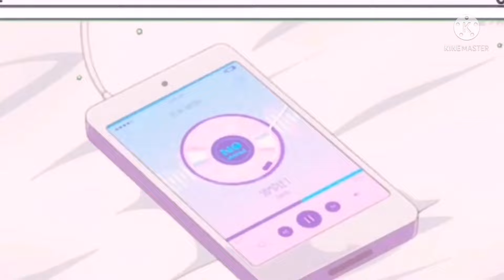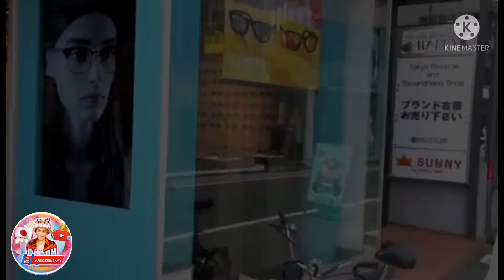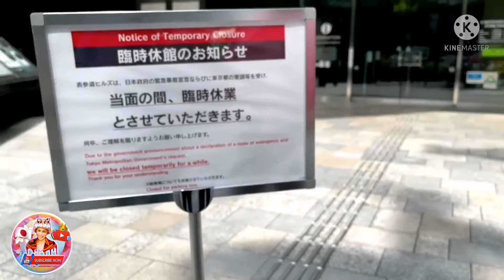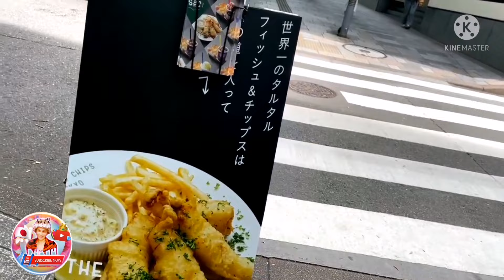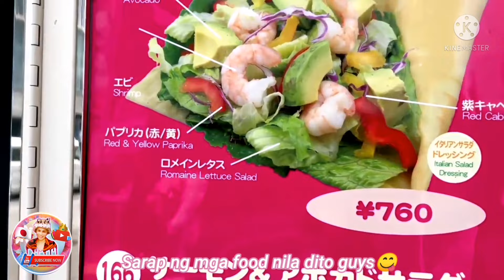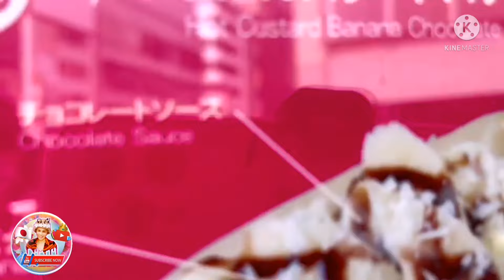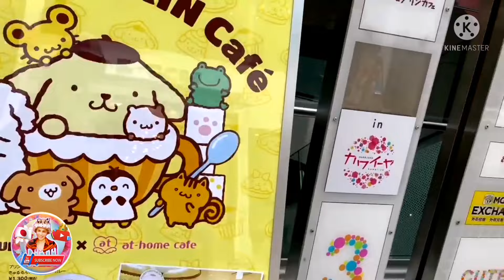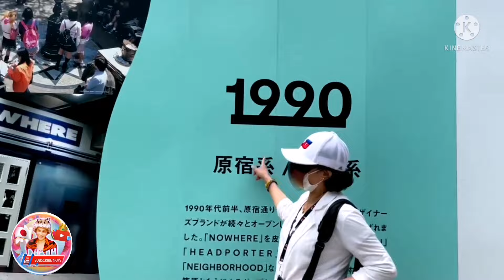Samahan niyo ako mamasyal guys! Tour ko kayo sa mga iba't ibang Brand dito sa Tokyo